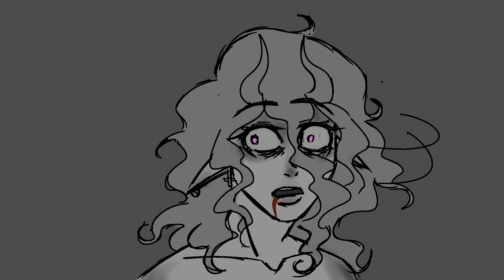Violet's repentance || OC animatic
This is my first animatic with details. The animatic is about a part of Violet's story ( my OC) :)
! only own Violet !

Song: "No time to die" by Billie Eilish